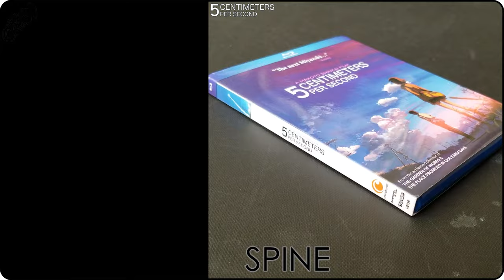5 Centimeters per Second (2007) Blu-ray Unboxing | Makoto Shinkai (4K Video) 秒速5センチメートル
[SHOWCASING]
Byōsoku Go Senchimētoru | 映画 聲の形秒速5センチメートル
5 Centimeters per Second (2007) on Blu-ray

[DIRECTED, WRITTEN, PRODUCED, CINEMATOGRAPHY, EDITING BY]
Makoto Shinkai

[STARRING]
Kenji Mizuhashi as Takaki Tohno
Yoshimi Kondu as Akari Shinohara
Satomi Hanamura as Kanae Sumida
Ayaka Onoue as Akari Shinohara

Tenmon

[SPECIFICATION]
Video Codec: MPEG-4 AVC (34.85 Mbps)
Resolution: 1080p
Audio:
-English: LPCM 2.0 (48kHz, 16-bit)
-Japanese: DTS-HD Master Audio 5.0
-Japanese: LPCM 2.0 (48kHz, 16-bit)
Subtitles: English
Discs: Single-disc set (1 BD-25)
Packaging: Amaray with Slipcover
Playback: Region A
Run Time:  63 minutes

[SPECIAL FEATURES]
00:12

[PRODUCTION COMPANY]
CoMix Wave Inc.

[DISTRIBUTED BY]
AUS - Madman Entertainment